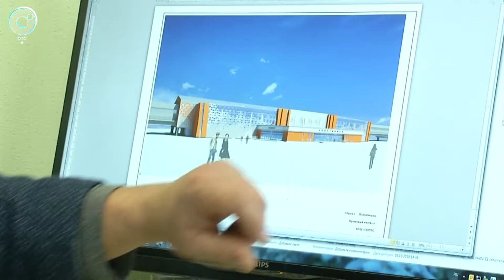Проектировщики станции метро "Спортивная" рассказали, какой будет новая остановочная платформа